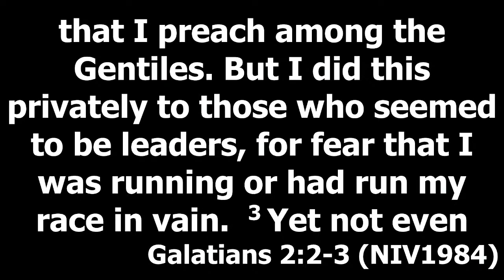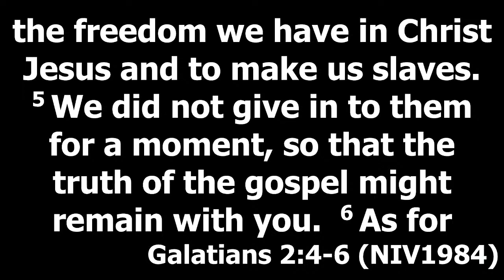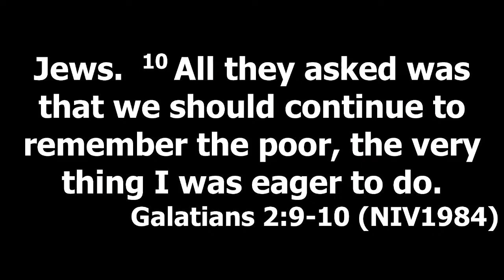29) - Sermon Video, July17-2022 - There is greater Unity in Diversity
Penticton First Baptist Church - Sunday Service/Sermon, 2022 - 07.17
29) - "What if ... There is greater Unity in Diversity?"

Note: This Service/Sermon Video may have copyright content
and used under a CCLI Streaming License. If you have comments